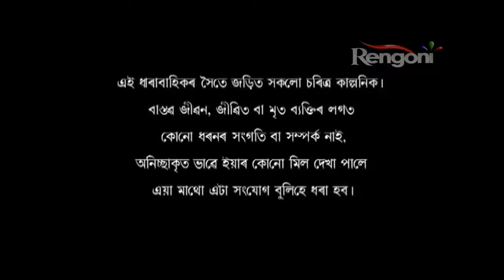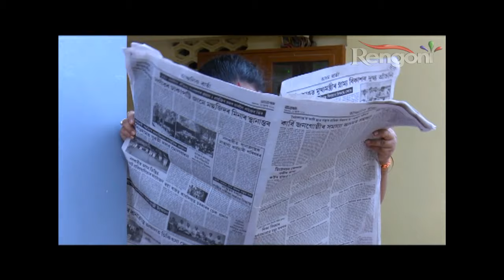Beharbari Outpost EP 1508 || 27th July 2019